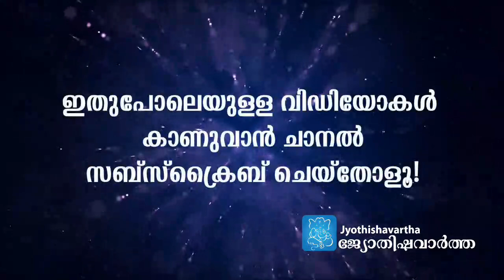വെണ്ണക്കണ്ണന്റെ രൂപത്തില്‍ ഇന്ന് ഗുരുവായൂരപ്പനെ ഭജിച്ചാല്‍